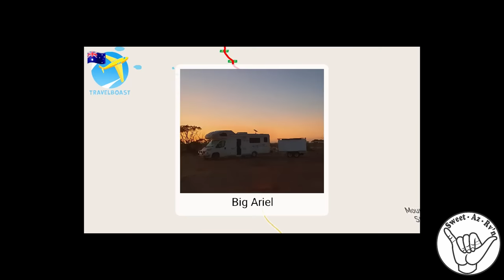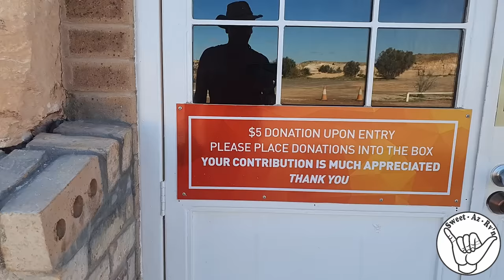We Have Some Unfinished Business In Coober Pedy But First We Find The Best Place To Train Spot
We Have Some Unfinished Business In Coober Pedy But First We Find The Best Place To Train Spot. Such a beautiful place - so spiritual - Trains Galore - This week we are parked up by a railway line then back to Coober Pedy picking up where we left off and seeing some more amazing sites.